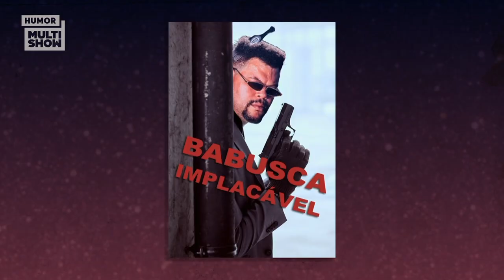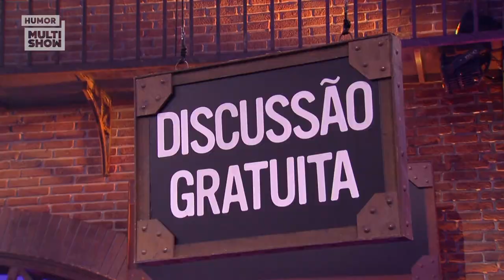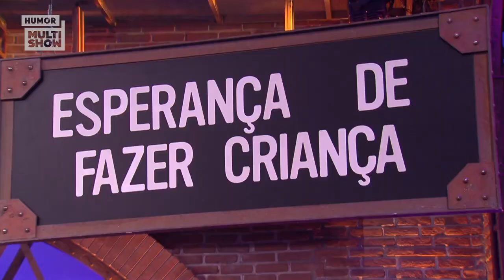Rodrigo Simas e Agatha revelam se é BOM OU NÃO morar juntos, SEGREDOS da Gloria e mais! | Lady Night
Tata Werneck e mais uma semana de entrevistas icônicas! Teve sugestão de novos papeis para o Babu, uma QUASE discussão entre Camila Queiroz e Klebber Toledo, Gloria Groove fica montada ou desmontada na HORA H e Rodrigo Simas e Agatha Moreira contaram se é BOM OU NÃO morar junto! Dá uma olhada nos melhores momentos

🎥 ASSISTA TAMBÉM 🎥